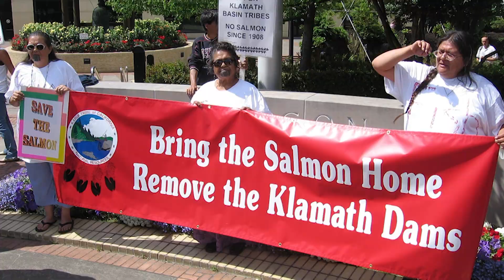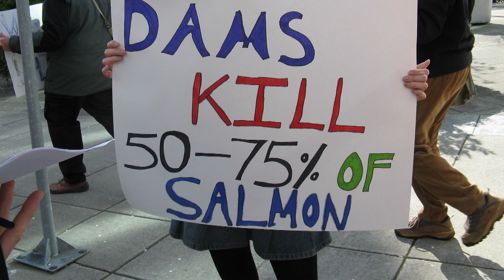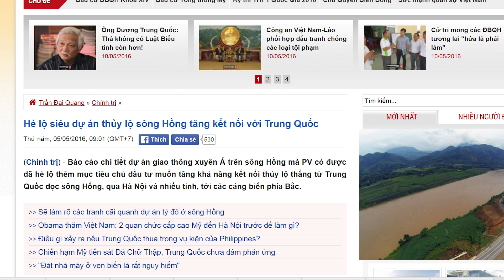Xây đập sông Hồng là ăn cướp của dân!!!